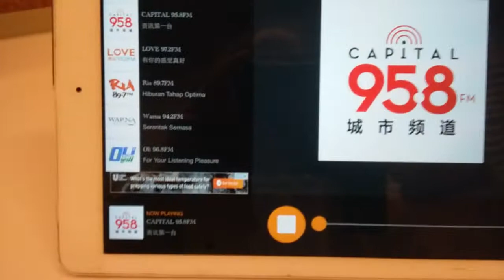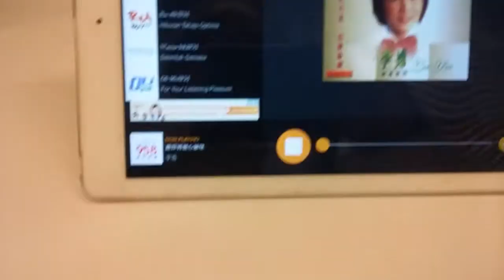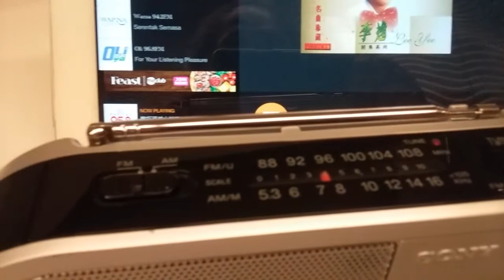愿你将爱心留住 -- 李逸